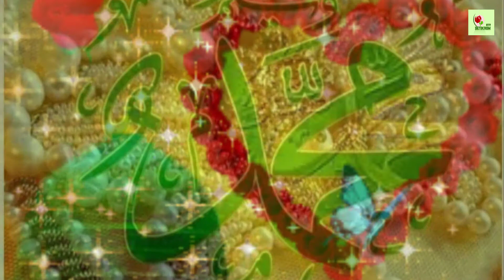মন ভ্রমরা মজলিনা তুই mon vomora moglina tui Singer Shah Khalilur Rahman Liton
Title: মন ভ্রমরা মজলিনা তুই
Singer: Shah Khalilur Rahman Liton
Lyric:
Tune:
Music Direction: Shah Khalilur Rahman Liton
Sound Design: Shah Waliullah Mozahid
Recordist: Sumya Tyeba
Record Label: Betikrom Studio.
Video Director: Mirza Sifat
RBT Service By:BetikromSTV